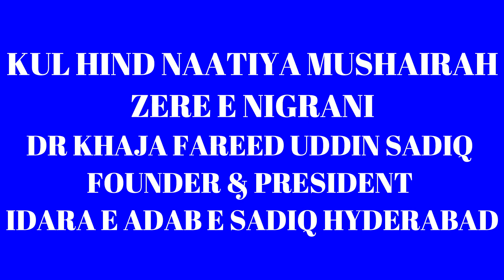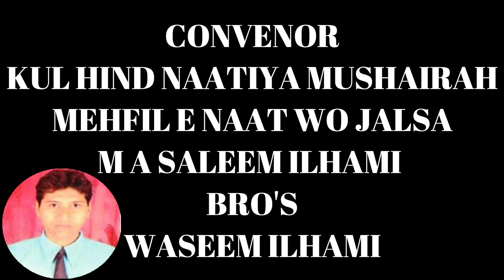NAATIYA MUSHAIRAH 5 URDU GHAR MOGALPURA BAZM E SANA E MUSTAFA SAS HYD BAZM E TURABIYA BANGALORE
YAAD E WASEEM
KUL HIND NAATIYA MUSHAIRAH
MEHFIL E NAAT
ZERE EHTEMAM
BAZM E SANA E MUSTAFA [ SAS ] HYDERABAD
BAZM E TURABIYA BANGALORE
ZERE SARPARASTI
HAZRATH MOULANA SYED SHAH ZAIN UL ABIDIN  TURABI
FOUNDER AND PRESIDENT KHANKHA E TURABIYA BAZM E TURABIYA
TURABIYA WELFARE TRUST BANGLORE
ZERE E NIGRANI
DR KHAJA FAREED UDDIN SADIQ
FOUNDER & PRESIDENT
IDARA E ADAB E SADIQ HYDERABAD
NAZIM E KUL HIND NAATIYA MUSHAIRAH
MEHFIL E NAAT & JALSA
MOHD ABDUL QAYYUM ILHAMI
BRO'S WASEEM ILHAMI PRESIDENT BAZM E SANA E MUSTAFA
CONVENOR
KUL HIND NAATIYA MUSHAIRAH MEHFIL E NAAT
M A SALEEM ILHAMI BRO'S WASEEM ILHAMI
YAAD E WASEEM JALSA URDU GHAR MOGAL PURA
27 JAMADI UL AWWAL 1445 (AH) 12 DEC 2023